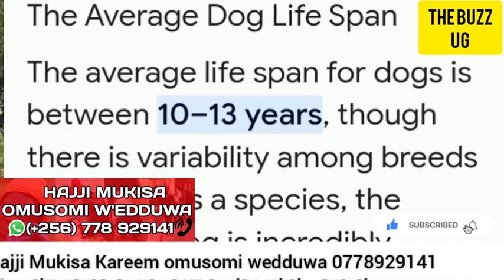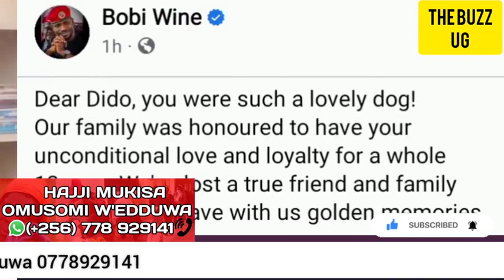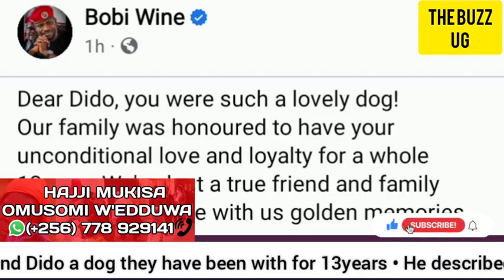KITALO: HE Bobi Wine's best friend for over 10yrs has died, May his soul RIP😢😢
KITALO: HE Bobi Wine's friend for over 10yrs has died, May his soul RIP😢😢